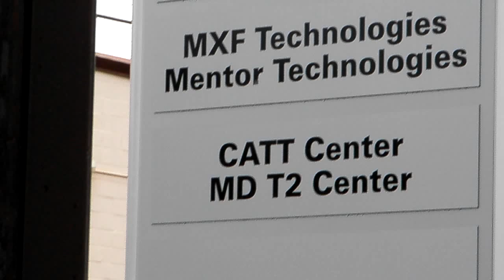CATT at UMD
The CATT (and M-square) site, part of the University of Maryland.  I would never have looked here.